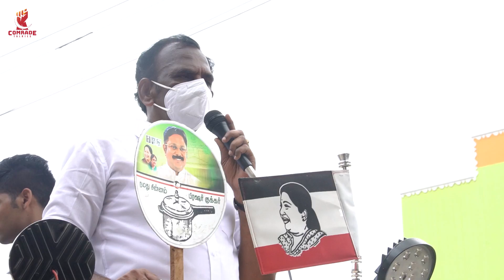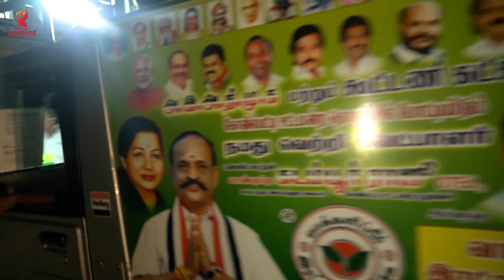மக்களின் குரலாக கம்யூனிஸ்டுகள், ஊடகங்கள் உருவாக்கும் தினகரன் பிம்பம் | கோவில்பட்டி களநிலவரம்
தமிழகம் உற்று நோக்கும் நட்சத்திர தொகுதிகளில் ஒன்றாக இருக்கும் கோவில்பட்டியில், ஆர்.கே.நகர் மாயாஜாலம் வெற்றியடையும் என்று ஊடகங்கள் எழுதுகின்றன. அந்த தொகுதியில் மட்டும் அப்படி என்ன வித்தியாசம்? கள நிலவரம் எப்படி இருக்கிறது? எந்த அணி வென்றால் மக்களுக்கு நன்மை என எடுத்துக் காட்டுகிறது இந்த பதிவு.

Producer & Host : Esakki Nagaraj, Jenny Bharathi
DOP: Dhurai
Editing: Kasiban MC
Production Manager: Anand Castro
Comrade Talkies